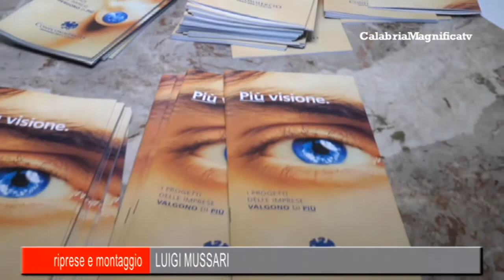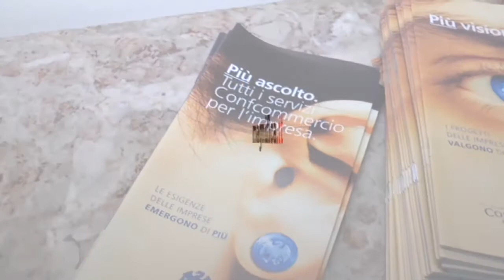Convegno Fimaa Confcommercio | Catanzaro 15.06.2018